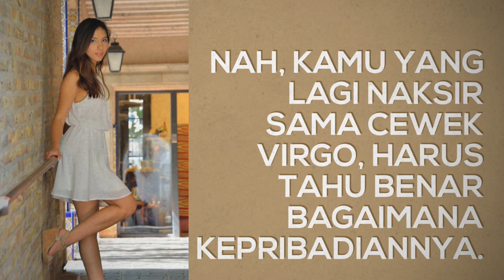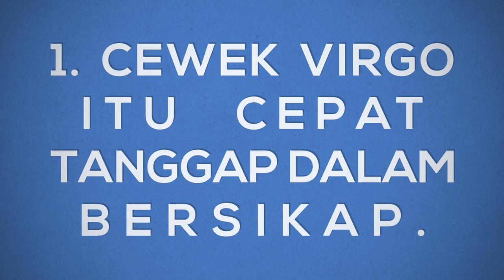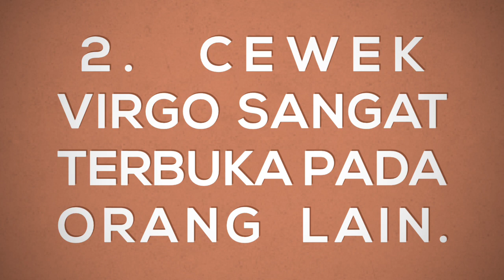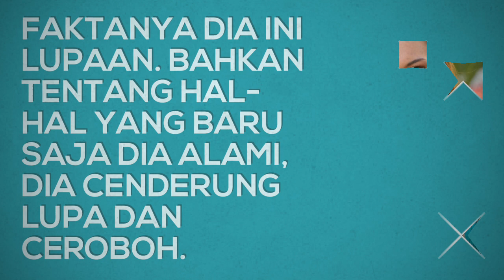MITOS CEWEK VIRGO YANG DIANGGAP FAKTA SEMUA ORANG